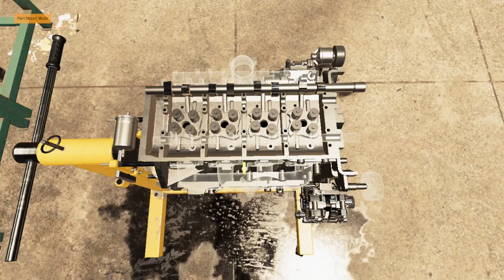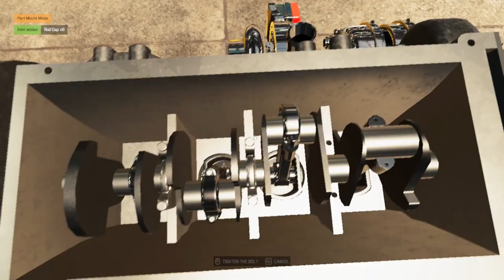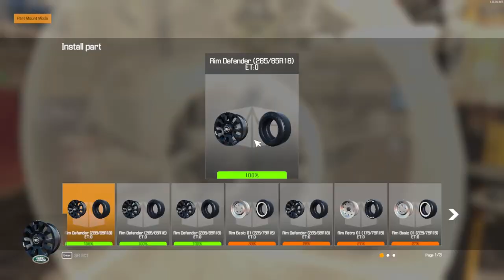Land Rover Defender 90 2015 Restoration - Car Mechanic Simulator 2021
I found a Land Rover Defender 90 2015 in the Junkyard and I decide to restore this car.

REBUILD Land Rover Defender 90 2015
Land Rover Defender 90 2015- Car Mechanic Simulator 2021